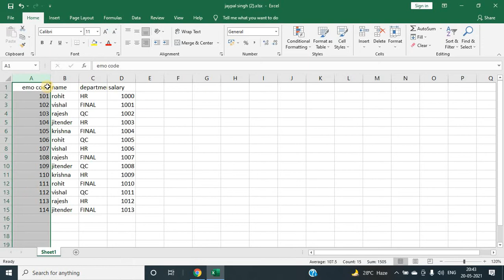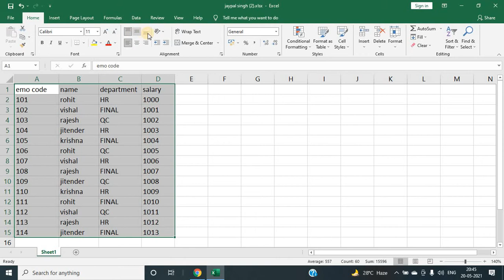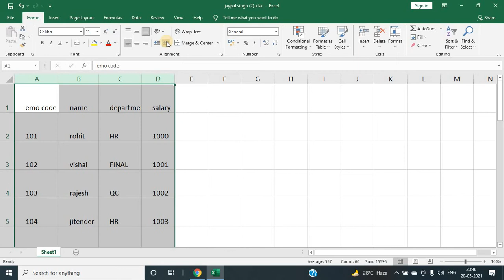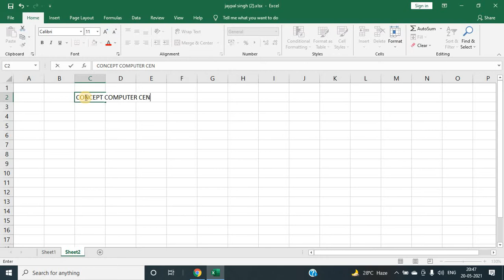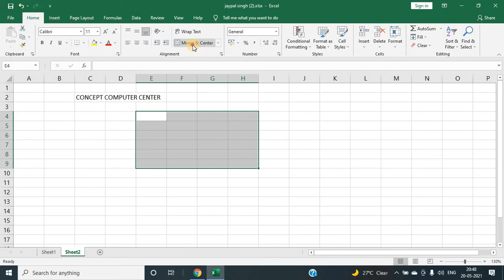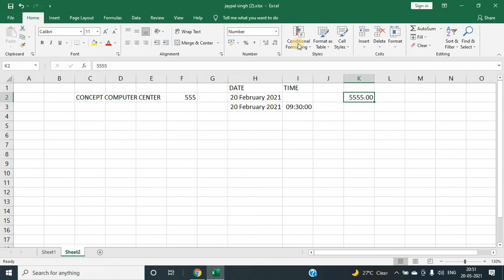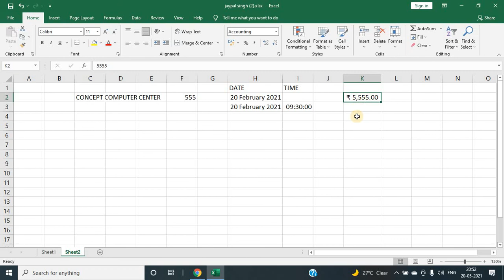Home tab part 2 || How to use alignment group In Ms Excel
How to use alignment group  In Ms Excel | excel home tab part 2

Hello Friends
Kaise H Aap log Mujhe umeed hai ki Aap logo ko meri videos pasand aa rahi hongi or ye video ms excel home tab part 2 ke baare me hai . Is video ke baad me ms excel home tab part 3 leker aaunga .

We Always Provide Useful & Helpful Content On JSTIPS Youtube Channel, Here MS Excel Tips And Tricks, Along With The Computer Related Useful Information In Simple Hindi  Language. It Is Our Effort To Get This Information Useful For All Types Of Excel Users,